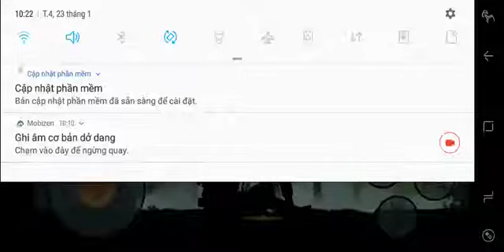Shadow Fight 2 Interlude: Trail of Blood pt1